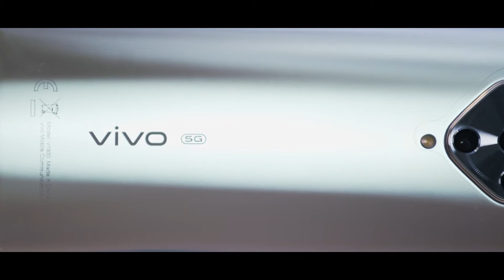EXPOSURE Product Showreel